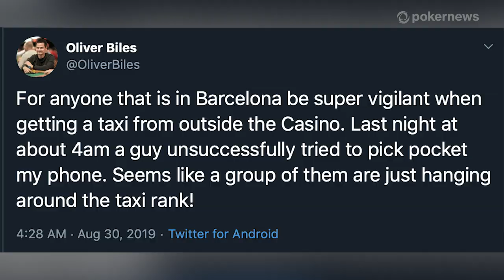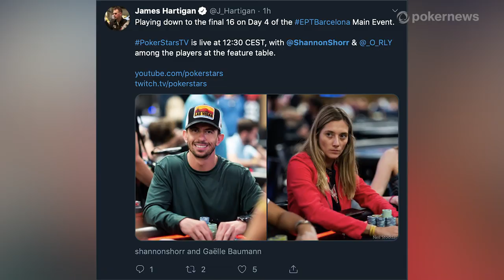Latest News from 2019 EPT Barcelona: August 30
The field in the 2019 PokerStars EPT Barcelona Main Event is drawing closer and closer to crowning its new champion, as just 48 hopefuls will return to the tournament area at noon local time to continue to battle it out.  Leading the way is Pasquale Braco with a stack of 2.8 million. He is followed by Shannon Shorr and Diego Falcone.  Isaac Haxton and Timothy Adams are still in contention for that top prize of almost 1.7 million euros.  And regardless of where they fall in this main it will have been a fantastic festival for Alexander Ivarsson, Markku Koplimaa and, Sergi Reixach who still have chips in the Main and have all already claimed a title at this tournament series.

Yesterday was the last single day high roller of the festival and with a 25k buy in the top prize was a whopping €713,000. Laszlo Bujtas of Hungary ended up with all the chips after a short heads up match with Charlie Carrel.

Today the 10k High Roller will begin its 3-day journey to a champion.  Last year the field attracted 439 players and it was Max Silver who took home the title, trophy and top prize.